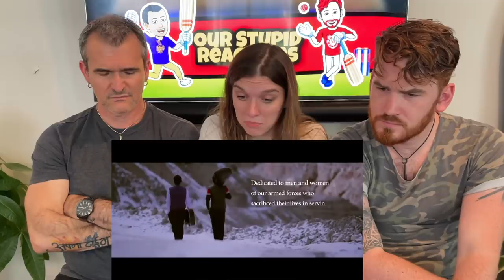Laman - Piya Na Jaa | REACTION!! | Folk Himachal